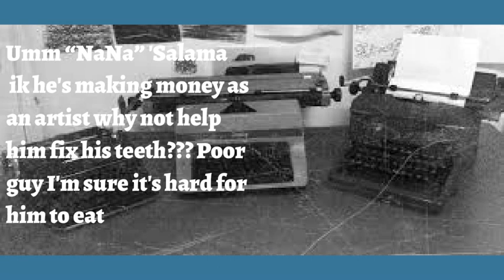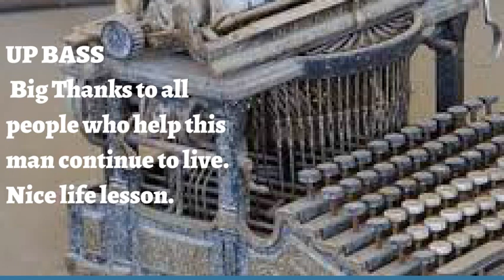Typewriter Artist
An extraordinary man with a severe disability creates incredible works of art using a typewriter amazing video.